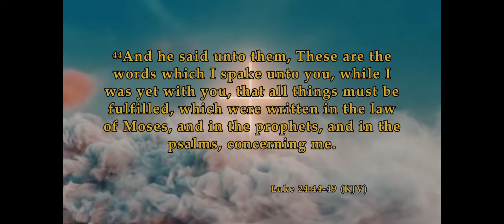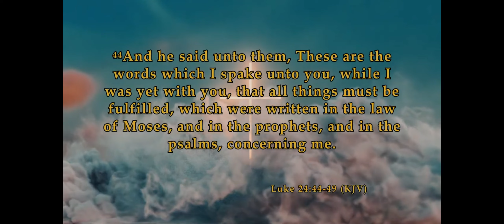Sermon Shot | "Evangelism is still Required" | Luke 24:44-49 - 04/07/2024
"Worshipping in the presence of God's Glory!"
Romans 12
Olivet Baptist Church - Pastor  Edward M. Fleming
Sunday Worship - 10:15 AM
1179 San Bernard Street